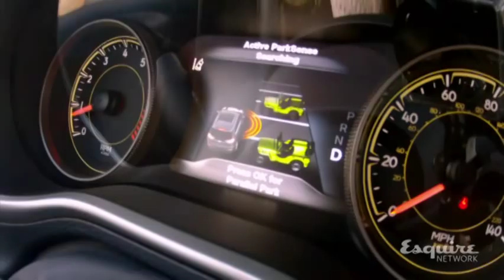Spike Feresten Looks Back on His 'Letterman' Day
The host of "Car Matchmaker," Spike Feresten, cut his teeth writing for David Letterman, who handed him the keys to his Ferrari during a trip to Los Angeles early in his career. (Jan. 6)